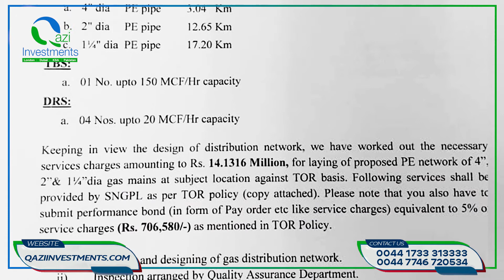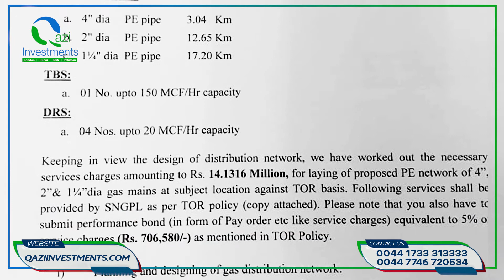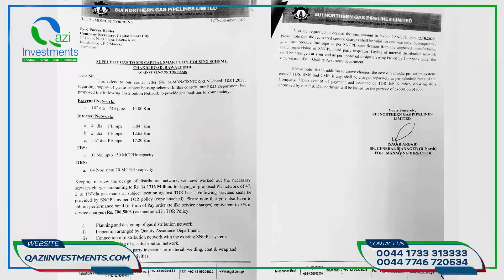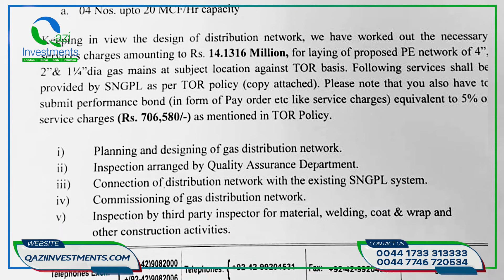Capital Smart City Islamabad | Supply of Sui Gas | NOC Approved | Qazi Investments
Capital Smart City has achieved many things in past and yet again, has achieved another milestone. Capital Smart City has received gas connections approval from Sui Northern Gas Pipelines Limited.

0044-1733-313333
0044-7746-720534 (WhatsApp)